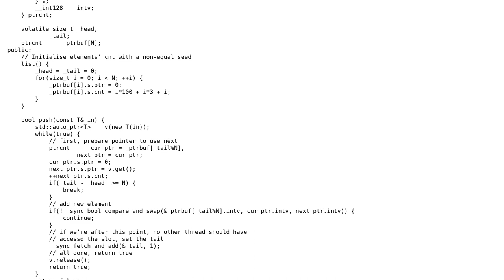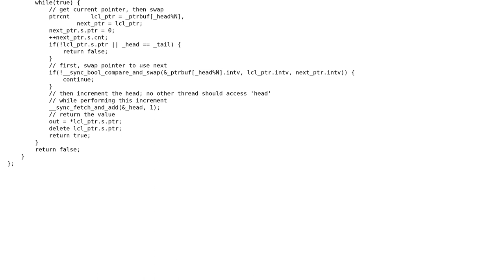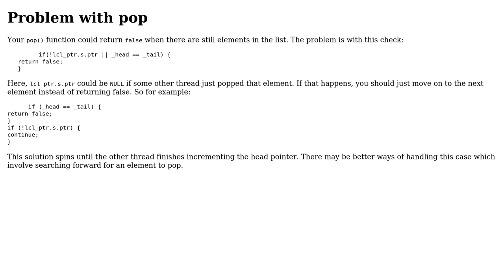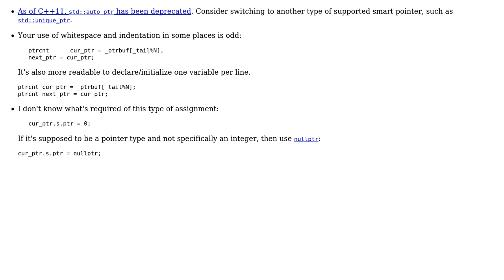Code Review: Multi producer/consumers lockfree list (2 Solutions!!)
Code Review: Multi producer/consumers lockfree list

With thanks & praise to God, and with thanks to the many people who have made this project possible! | Content (except music & images) licensed under CC BY-SA | Music | Images & others | With thanks to user JS1 user Jamal user Emanuele and the Stack Exchange Network Trademarks are property of their respective owners. You are responsible for your own actions.